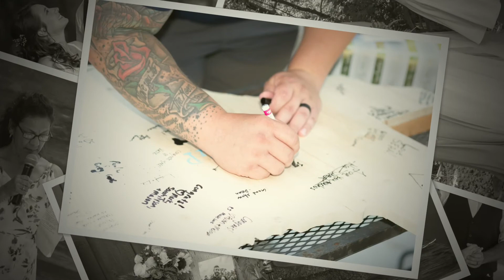Mr & Mrs Henry 2022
Mr & Mrs Henry Wedding captured by J Jones for A.B.C. Photography.

All music used in the slide is for promotional use only.